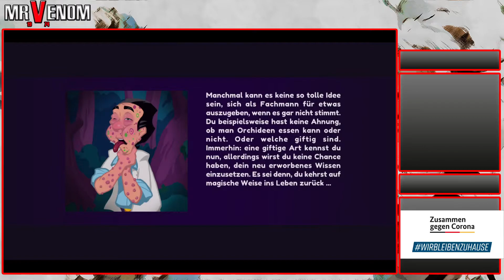Folge 19 - Dorf der Kannibalinnen | Let's Play Leisure Suit Larry: Wet Dreams Dry Twice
*** Let's Play Leisure Suit Larry: Wet Dreams Dry Twice ***
Danke an den Publisher für den Steamkey ---

Entwickler: CrazyBunch
Publisher: Assemble Entertainment
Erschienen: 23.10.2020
Plattform: PC / Steam
Typ: Adventure

Hey Ladies, bereit für Runde 2? Leisure Suit Larry – Wet Dreams Dry Twice ist die feucht-fröhliche Fortsetzung meines Abenteuers von Leisure Suit Larry – Wet Dreams Don’t Dry. Ich habe New Lost Wages hinter mir gelassen, bin in Cancum gestrandet und wollte meine einzig wahre Liebe Faith heiraten. Leider wurden wir voneinander getrennt und jetzt ist sie irgendwo auf dem berühmten, sonnigen und riesigen Kalau'a-Archipel ohne mich. Ich muss sie unbedingt finden! Nichts kann mich von ihr fernhalten, erst recht nicht die wilden Inseln von Kalau'a. Selbst die exotischen Frauen der Insel werden mich nicht von meinem Ziel abbringen. Mein Herz und meine Hose pulsieren nur für Faith. Bist du daran interessiert, als echter Pirat mit mir in See zu stechen, ein echter Schatzgräber zu sein und Faith zu finden? Tritt meiner Crew bei und komm mit mir auf diesen glorreichen Tripper!

Begleite Larry Laffer in seinem neuen "Point & Click"-Abenteuer mit seinem selbst gebauten Floß durch das Kalau'a-Archipel und erkunde über 50 handgezeichnete Orte! Finde dich in urkomischen Dialogen mit über 40 verrückten Charakteren wieder, sammle verrückte Gegenstände, löse herausfordernde Rätsel und schau, ob Larry das Mädchen seiner feuchten Träume, Faith, bekommen kann!